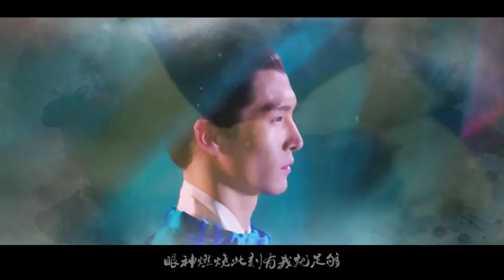轉載 太子妃～心之火